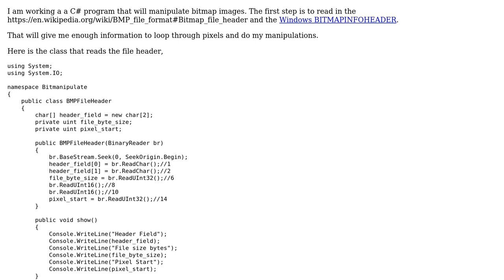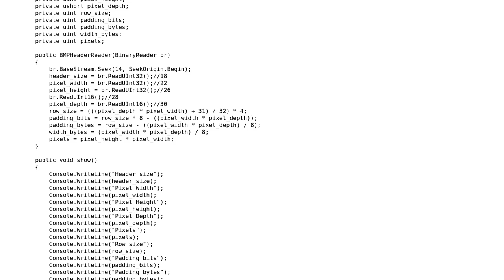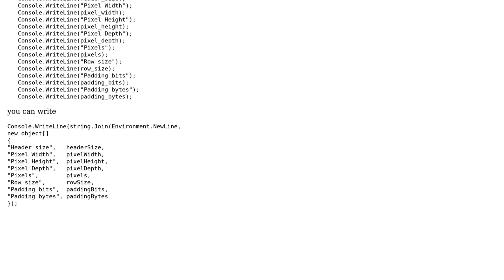Parsing Windows Bitmap header information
With thanks & praise to God, and with thanks to the many people who have made this project possible! | Content (except music & images) licensed under CC BY-SA | Music | Images & others | With thanks to user t3chb0t user Maxim user Charlie Brumbaugh and the Stack Exchange Network Trademarks are property of their respective owners. You are responsible for your own actions.